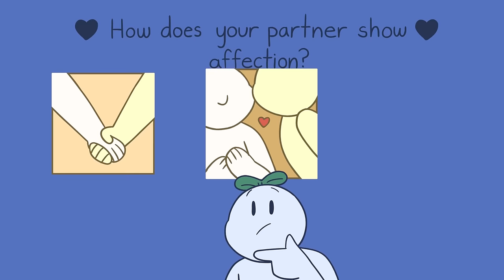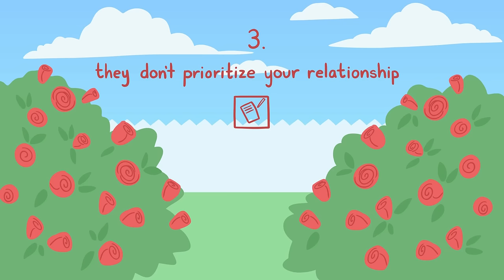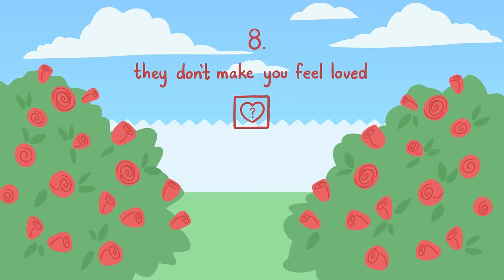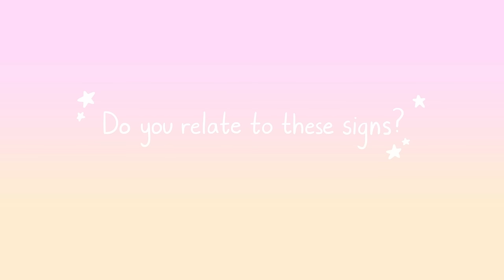8 Signs Someone Is Pretending To Like You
Have you been worried or wanted to know your partner’s true intentions? Put your mind at ease by learning more about these few psychology-backed ways you can tell if a man’s love for you is genuine or not.

Is someone pretending NOT to like you instead? We have a video on that as well. Give it a watch

Writer: Chloe Avenasa
Script Editor: Vanessa Tao
Script Manager: Kelly Soong
Animator: OatsAndToast
YouTube Manager: Cindy Cheong

References
Johnson, R. A. (1983). We: Understanding the psychology of romantic love. Harper & Row Publishers.
Dunlop, W. L., Hanley, G. E., & McCoy, T. P. (2019). The narrative psychology of love lives. Journal of Social and Personal Relationships, 36(3), 761-784.
Sailor, J. L. (2013). A Phenomenological Study of Falling Out of Romantic Love. Qualitative Report, 18, 37.
Sailor, J. L. (2006). A phenomenological study of falling out of romantic love as seen in married couples (Doctoral dissertation, Capella University)